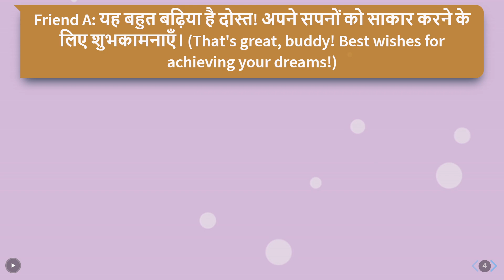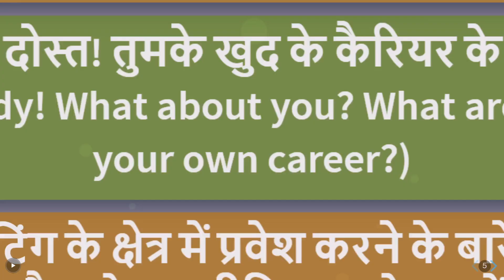College Friends Discussing Future Career Plans | Hindi Conversation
Join us for an engaging conversation between college friends as they share their dreams and aspirations for their future careers. In this heartfelt discussion in Hindi, they explore their career paths in IT and marketing, offering insights into their goals, challenges, and experiences. Discover the journey of young minds shaping their professional futures.